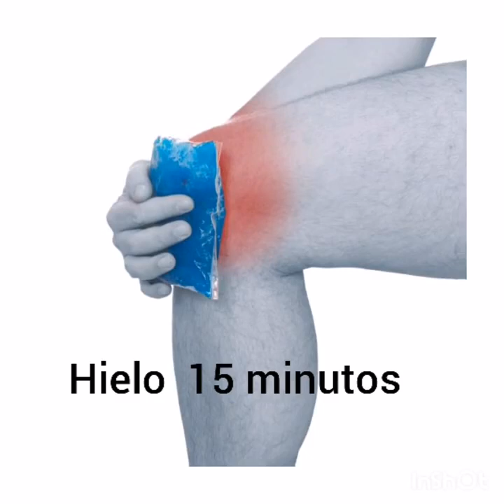Espai Salut - Fase aguda lesió de genoll